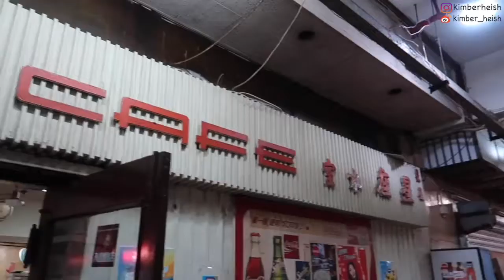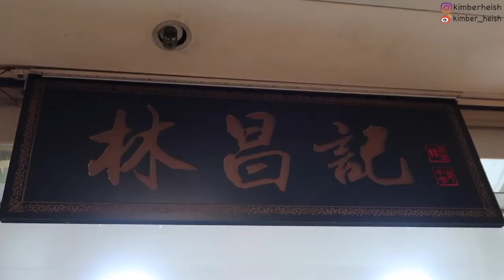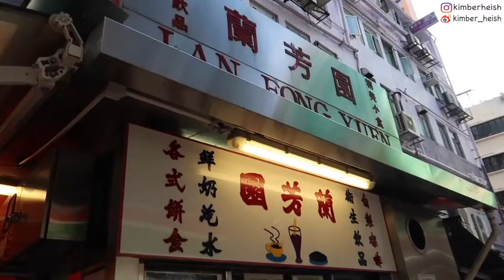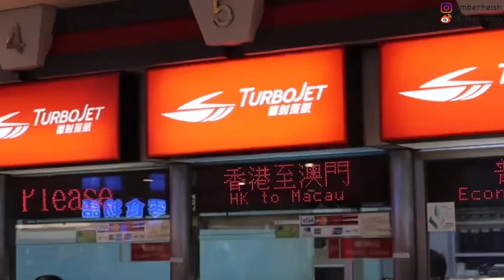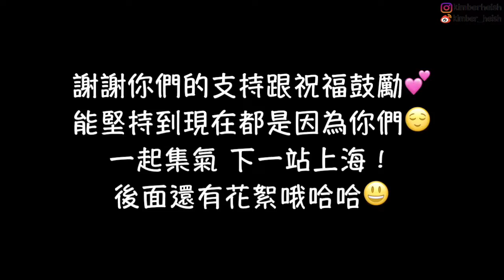Hong Kong Vlog｜奉上海海峽兩岸青年創業大賽之名行吃遍香港之實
不知道大家還記不記得我上上隻影片最後提到的好消息～～～
就是我們參加的上海海峽兩岸青年創業大賽
進！複！賽！啦！
希望大家一起集氣祝福我們進到決賽吧～～